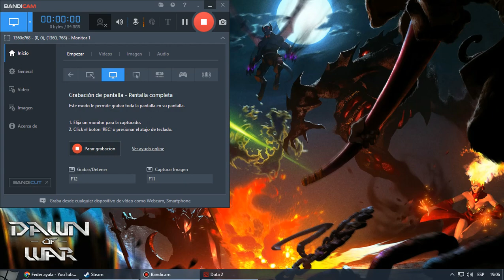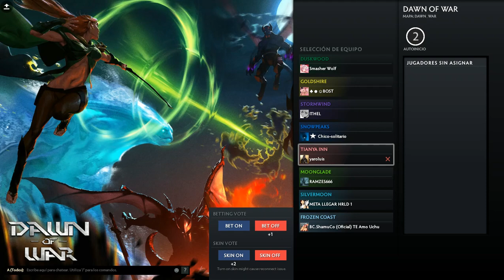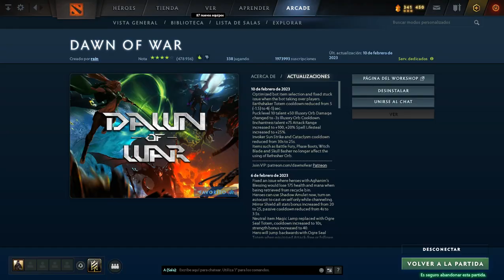DAWIN OF WAR EL MEJOR JUEGAZO DOTA 2